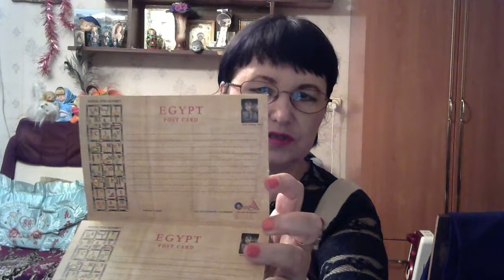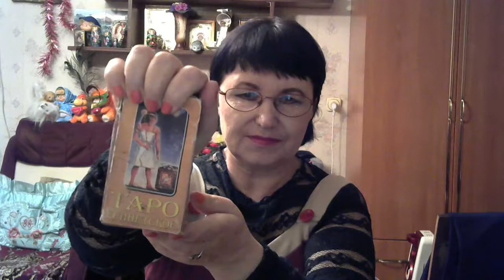Что стоит привезти из Египта. Прикольные и нужные сувениры,вещи,у крашения и т.д.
Привезла из Египта вещи,сувениры,украшения и т.д. часть 1.